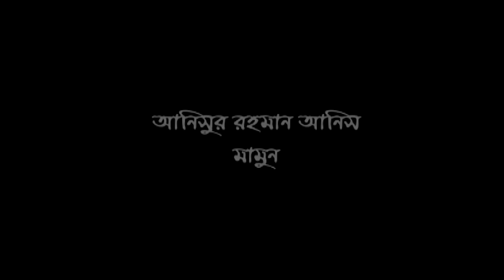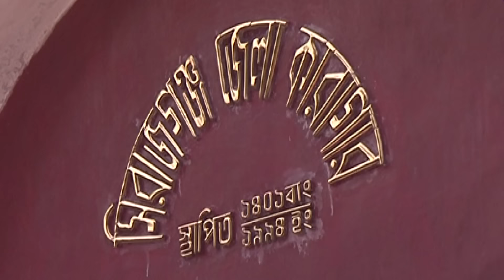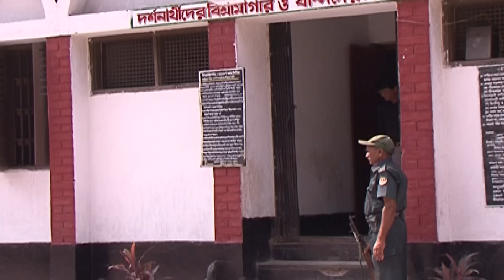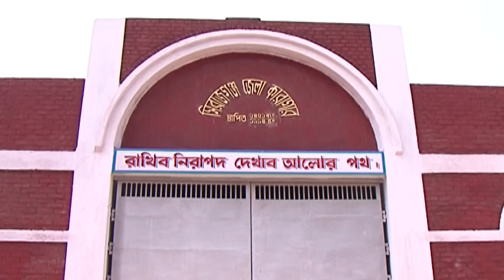Breaking News | ব্রেকিং নিউজ | Azizul Hakim | Tushar | Zahid Hasan | Nawsheen | Bangla Natok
Drama : Breaking News | ব্রেকিং নিউজ
Script : Syed Manzoorul Islam
Director :
Starring : Azizul Hakim, Tushar Khan, Zahid Hasan, Nawsheen Nahreen Mou, Siddikur Rahman, Tofa Hasan, Waliul Haq Rumi, Anzuman Ara Bokul, Hannan Shely, Momin Babu, Anisur Rahman Anis, Mamun
D.O.P : Anowar Hossen Bulu
Edit & Color : Mainul Islam Bappy
Asst. Director : Ali Imran
Digital Platform : ATN Bangla